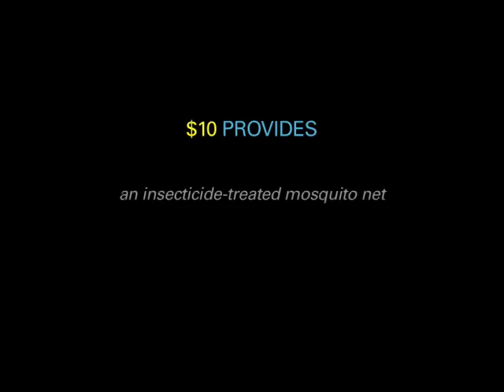UNICEF: Malaria Initiative - saving lives with mosquito nets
- Malaria kills a child somewhere in the world every 30 seconds. The majority of these children die within 48 hours of the onset of illness.

- Malaria remains one of the worlds leading killers. The majority of its victims are children under five and pregnant women.

- Malaria is caused by a parasite which is transmitted by mosquitoes. An estimated 3 billion people, almost half of the worlds population, live in areas where malaria transmission occurs.

- Up to 500 million people each year are infected with malaria of which about 1 million will die mostly children in Africa.

- Ninety per cent of deaths due to malaria occur in sub-Saharan Africa, where malaria accounts for about one in five of all childhood deaths.

- Sleeping under an insecticide-treated net can reduce overall child mortality by 20 per cent.

- UNICEF is one of the largest buyers of mosquito nets in the world. In 2007, UNICEF purchased and delivered nearly 19 million nets to malaria-endemic countries.

- Today UNICEF distributes long-lasting mosquito nets treated with insecticide, which can last for 3 to 5 years.